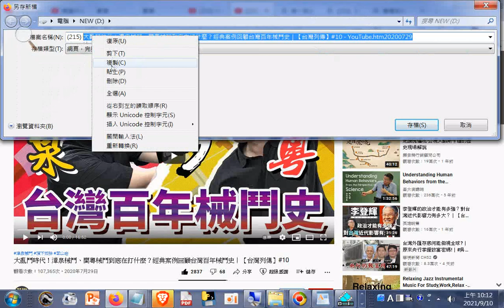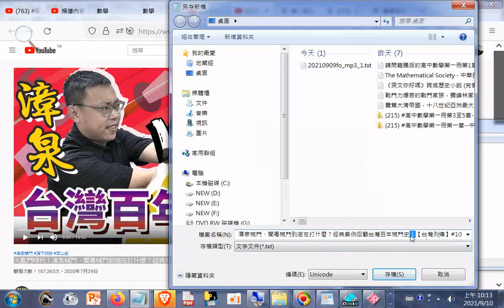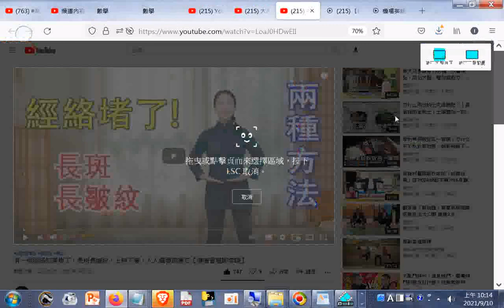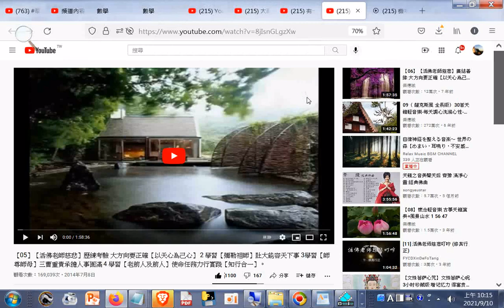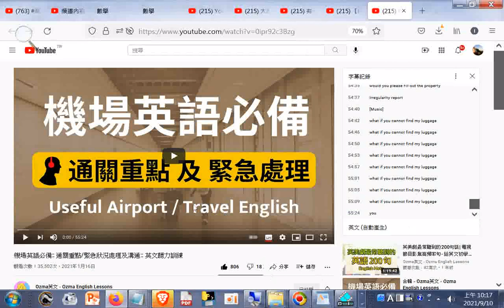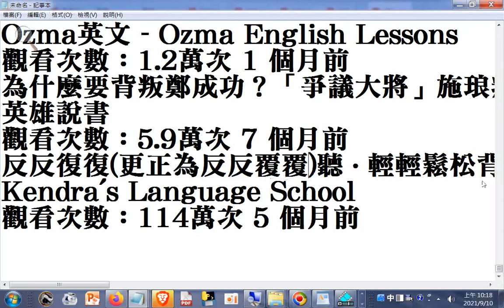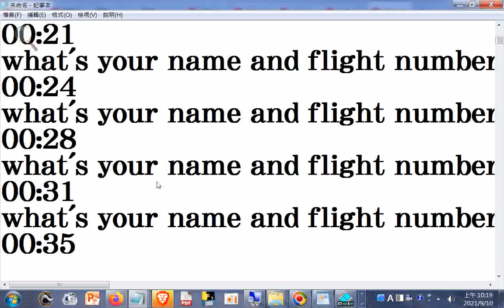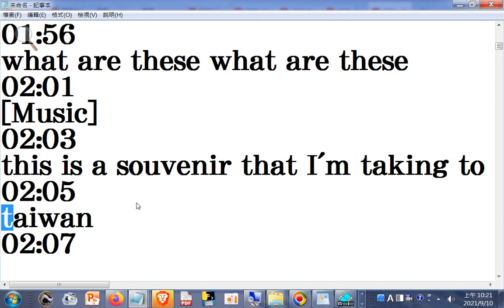Youtube影片 CC字幕如何打開_首頁影片目錄資訊含英文字幕(自動產生的)_機場英語必備_通關重點_緊急狀況處理及溝通_英文聽力訓練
英肯定用到！出國必備英文 從機場、交通、到飯店精華全集 - YouTube 筆者附錄: 現今道劫並降，揚道於世化劫殃，有求孔孟聖道三寶心法就不枉費今生來世間。世間財世間用--生不帶來，死不帶去，或是給以後不相識的人用，但是得三寶心法卻能帶著走，在世能逢凶化吉、躲劫避難、改變命運，壽終能超生了死，離苦得樂，智者切莫入寶山而空手回。